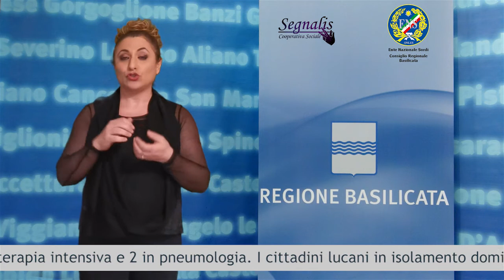Emergenza Coronavirus, spazio informativo per i sordi - 19 Maggio 2020